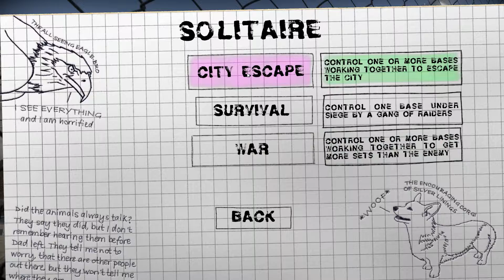Check'n Dead Exit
In this video I take a look at Dead Exit* a zombie apocalypse card game. It supports local and online co-op or multiplayer and single player with three different modes to choose from.
The video is tutorial until 13.41 where I start a proper game.
Watch the video to see what the game is like for yourself then head to the following link to grab a copy.